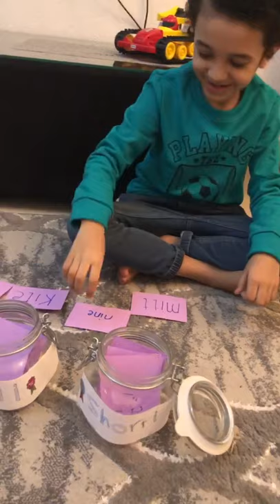Reema_International_School short and long 🌹🌹vowels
Well  done Ahmad   👏👏👏👏👏
Differentiation between short and long 🌹🌹vowels
KG3D
T. Israa